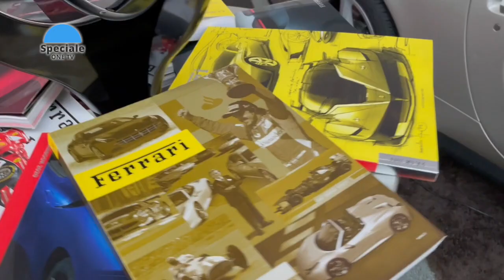Speciale OneTV Museo Hub OndaRossa Caronno Pertusella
Questa settimana Speciale OneTV vi porta al Museo Hub Ondarossa di Caronno Pertusella. Jemal Tocco insieme ad Antonio Giussani - Presidente del Hub Ondarossa - ci mostreranno le fantastiche auto in mostra nel museo dedicato alle "rosse" e non solo. Troveremo anche l'autovettura di Corte utilizzata dalla Regina Elisabetta nei suoi spostamenti. Ma tante altre fantastiche macchine troveremo lungo la visita. Speciale OneTV Giovedì 16 Marzo alle ore 21.00 in esclusiva su OneTV canale 79 del digitale terrestre e in streaming su Speciale OneTV è realizzato e prodotto dalla redazione locale Garbagnate.